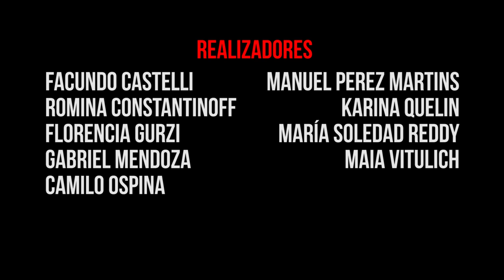La Carga (Primera Entrega)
Cortometraje realizado para Dirección de Actores

GRUPO 3 GODARD
Castelli, Facundo
Constantinoff, Romina
Gurzi, Florencia
Mendoza, Gabriel
Ospina, Camilo
Perez Martins, Manuel
Quelin, Karina
Reddy, María Soledad
Vitulich, Maia

FBA UNLP 2017